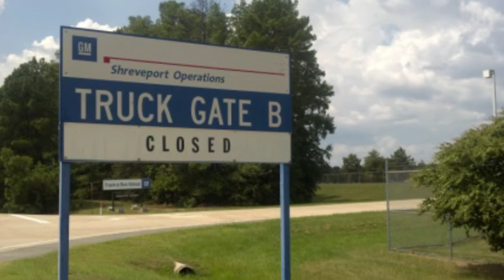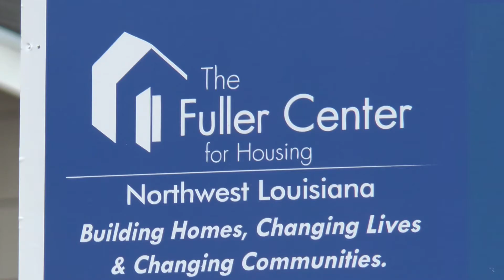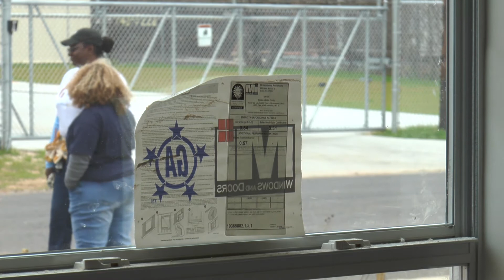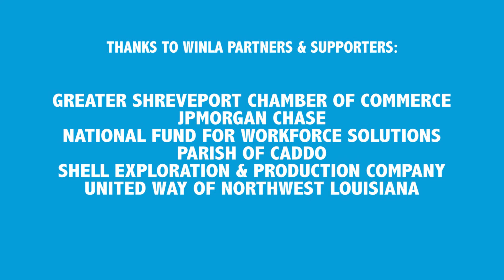WINLA Energy Services video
WINLA, a federal grant administered by NLEP, helps low-skilled, low-income residents of Northwest Louisiana gain additional training and higher wages.